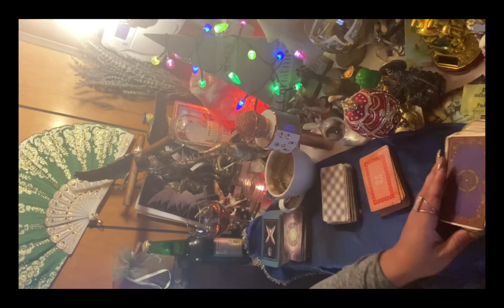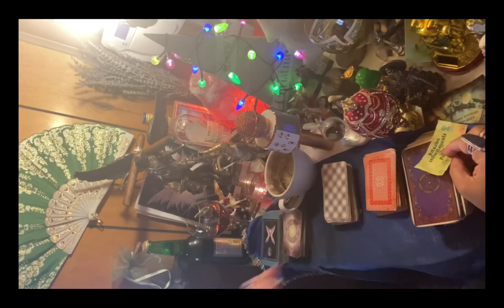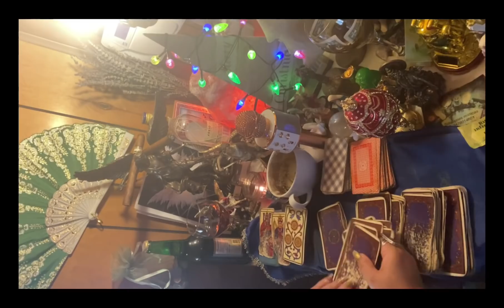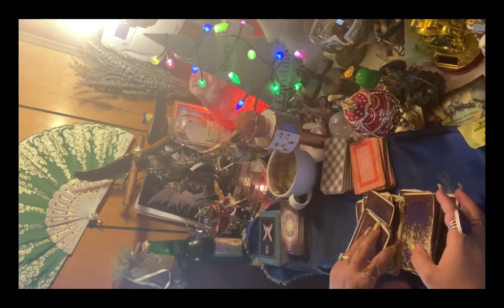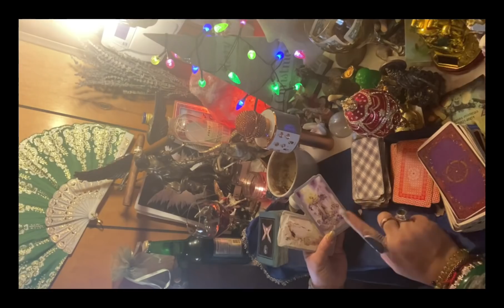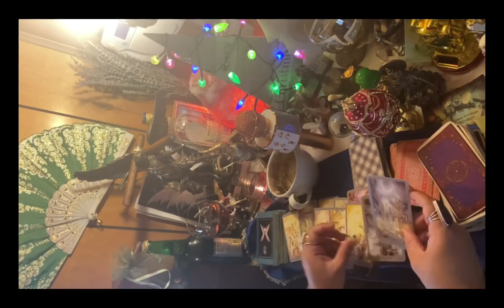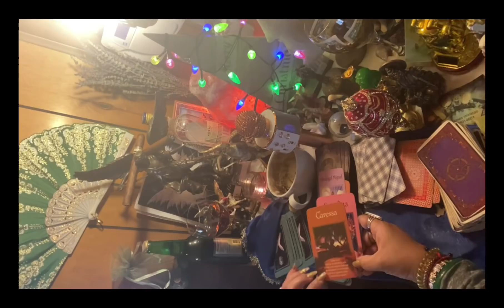Piscis♓️lectura del café☕️+🔮 27 dic-10 ene nueva vida!Las caretas se caen tu renaces con felicidad!